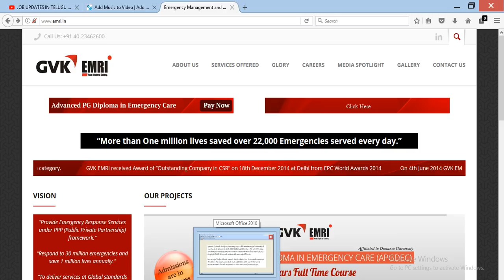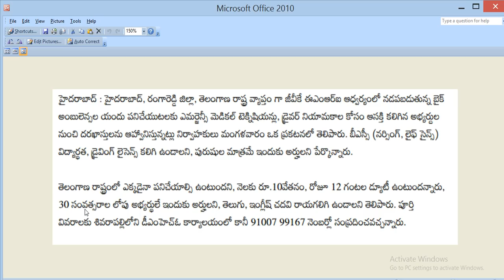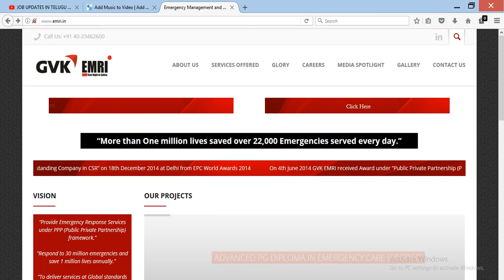bike ambulance driver jobs in telangana state | bike ambulance driver jobs notificaiton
EMRI (Emergency Management and Research Institute) has released a notification to fill the bike ambulance driver jobs in the all over the telangana state.

source namaste telagana news paper